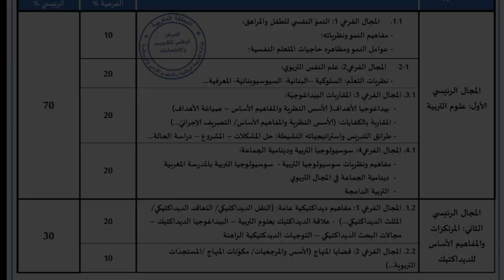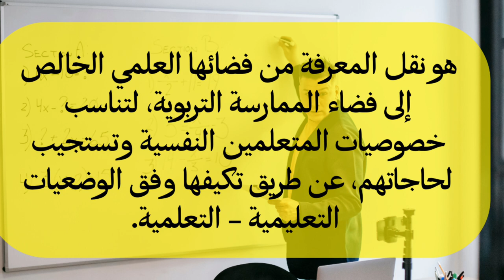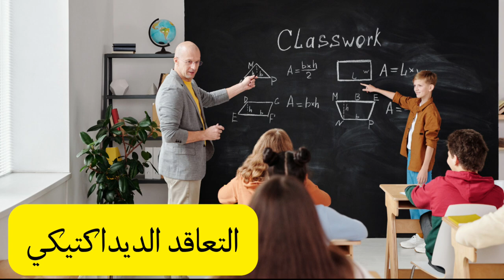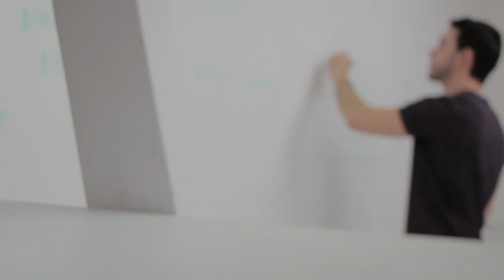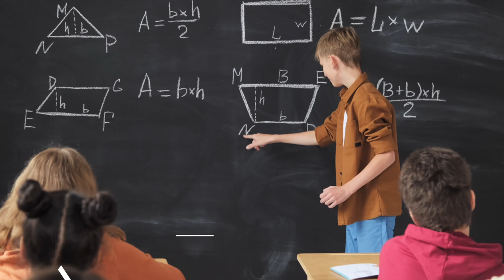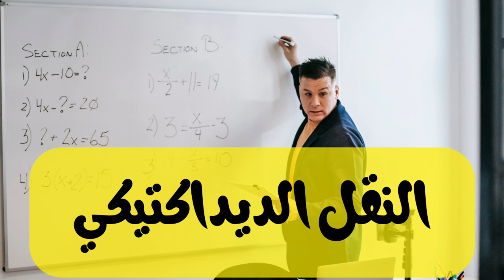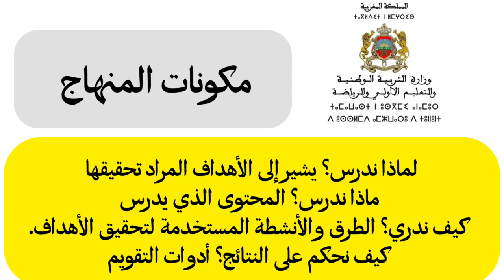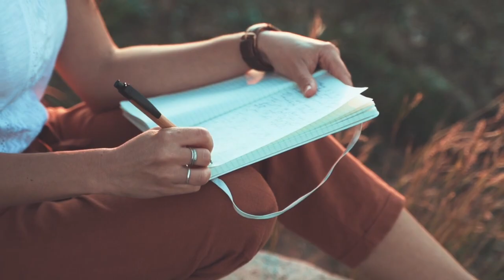شرح و توصيف امتحان علوم التربية -الديداكتيك-المنهاج-البيداغوجيا..- الجزء 2 "مباراة التعليم 2022"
الجزء الأول: من توصيف امتحان التعليم
هذا الفيدو هو توصيف لأهم العناصر الموجود في امتحان مادة علوم التربية:
المجال الرئيسي الثاني: المرتكزات والمفاهيم الأساسية في الدادكتيك
مجالات البحث الديداكتيكي
مفهوم المنهاج الدراسي ومكوناته
أسس بناء المنهاج
المنهاج المغربي:
المستجدات التربوية في مجال التعليم:
توصيف علوم التربية في مباراة التعليم 2022
يُشير علم التربية إلى التفاعل الذي يحدث بين المعلّمين والطلّاب، وارتباطهم معاً، وكيفية تفاعلهم مع مهامّ التعلّم والمناهج التعليمية التي تُطبّق في بيئة التعلّم أو الصفّ الدراسي، ولذلك يُمكن استنتاج أنّ علم التربية هو استراتيجية واعية في التدريس.
الديداكتيك la didactique أو علم التدريس صلب العملية التعليمية التعلمية، بما يتضمنه من تعاقد ديداكتيكي بير أطراف هذه العملية، والمتمثلة في عناصر المثلث الديداكتيكي: المتعلم: المدرس: والمعرفة
هذ بعض المقالات المرتبط بمجال علوم التربية:
  مفاهيم مفتاحية في مجال علوم التربية
ما هو التعلم؟ وما هو التعليم؟ وما التدريس؟ "الاستعداد لمباريات
الأسس النظرية لبيداغوجيا الأهداف: أهم النظريات في علم النفس
 مقاربة التدريس بالكفايات: علوم التربية - سلسلة الاعداد لمباريات التعلي
النظرية البنائية  و السوسيو- بنائية:   توصيف علوم التربية مبارة التعلم 2022
 طرائق التدريس واستراتيجياته النشيطة: بيداغوجيا المشروع "علوم التربية"
shorturl.at/hikw1
البيذاغوجيا الفارقية: shorturl.at/aceg4
مباراة التعليم,
التعليم
مدونة التنمية الذاتية وتطوير المهارات:
مرحبا بكم في قناة أيو ب الوكيلي_ayoub Loukili   و فيديوهات اخبارية متنوعة بالاضافة الى كل ما يخص مباراة التعليم اطر الأكاديميات و أطر الدعم الاجتماعي و الاداري و التربوي و كذا كل ما يخص التربية و التعليم بالمغرب.
للاستفاذة من مزايا حصرية ما عليك سوى الانتساب إلى هذه القناة للاستفادة من المزايا :